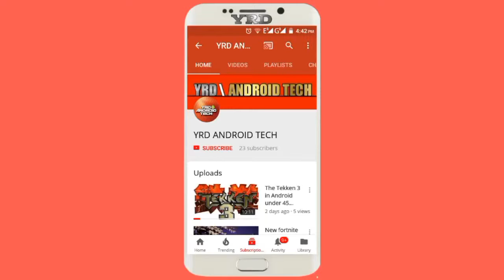OverAll channel logo | YRD ANDROID TECH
So i decided to not to edit or add logo in my every videos so if u like to watch the logo you can watch this..👍👍